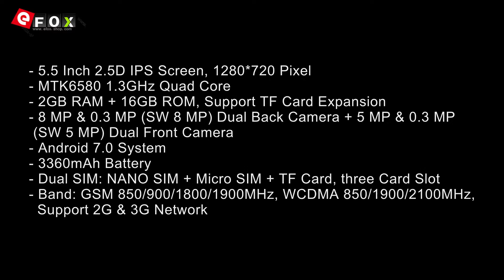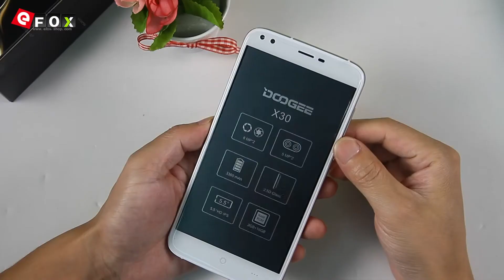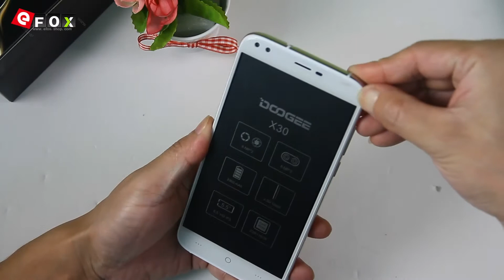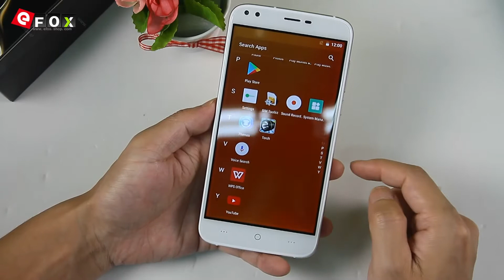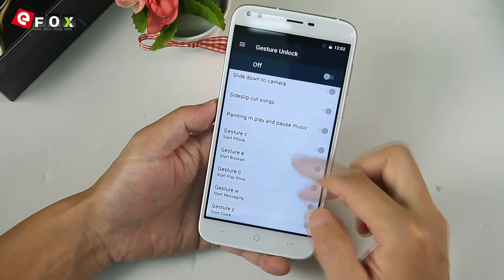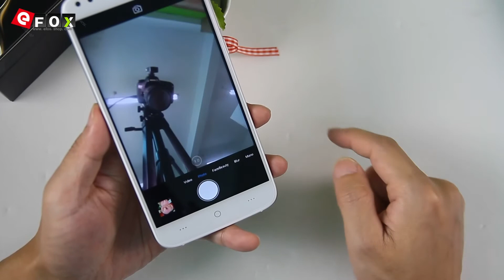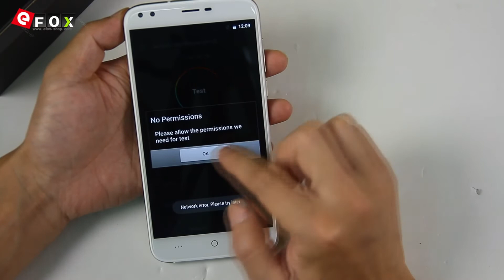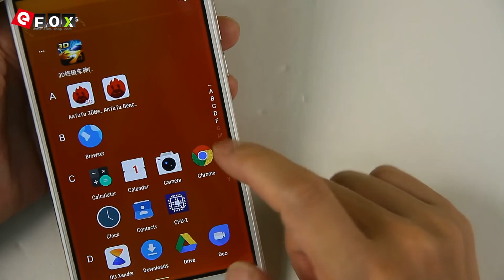DOOGEE X30 Unboxing & Antutu Test Video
Highlights

- 5.5 Zoll 2.5D IPS Bildschirm, 1280*720 Pixel
- 2GB RAM + 16GB ROM, Unterstützt Erweiterung von TF Karte
- 8 MP & 0.3 MP (SW 8 MP) Dual Hauptkamera + 5 MP &
  0.3 MP (SW 5 MP) Dual Frontkamera
- Android 7.0 System
- 3360mAh Batterie
- Dual-SIM: Nano-SIM + Micro-SIM + TF-Karte, Drei-Karte Slot
- Netzwerk: GSM 850/900/1800/1900MHz, WCDMA
  850/1900/2100MHz, Unterstützt 2G & 3G Network